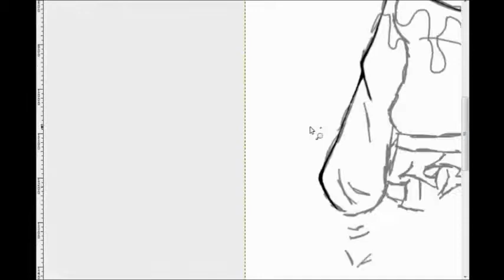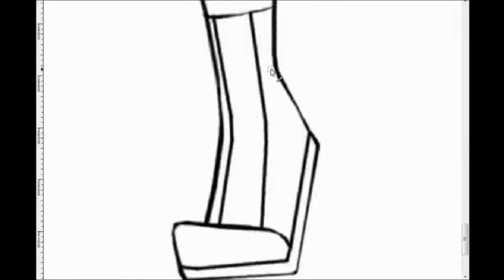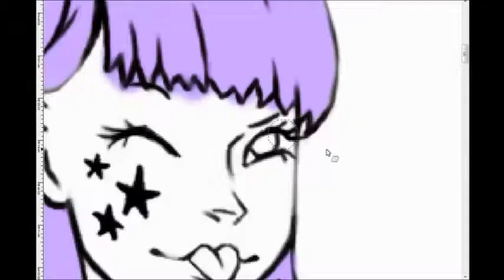Lisi The Pastel | SpeedPaint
It's a simple, short speed paint.  Duh :p  (You're the best)